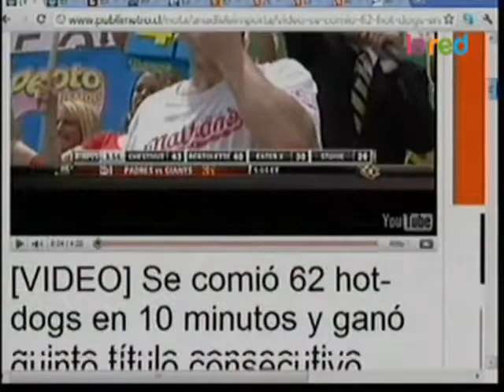Se comió 62 hot dogs en 10 minutos y ganó quinto título consecutivo 480p